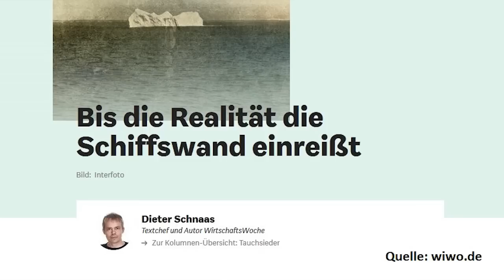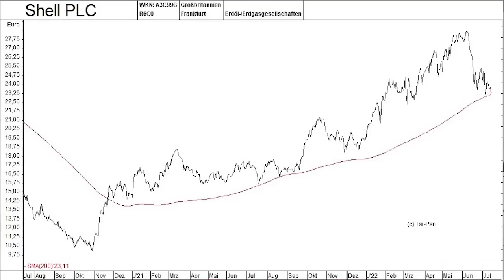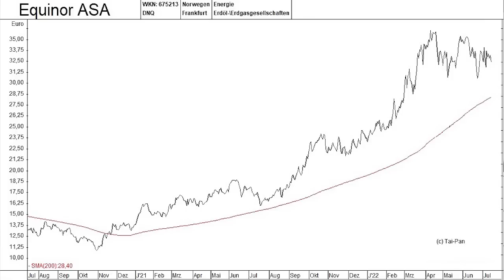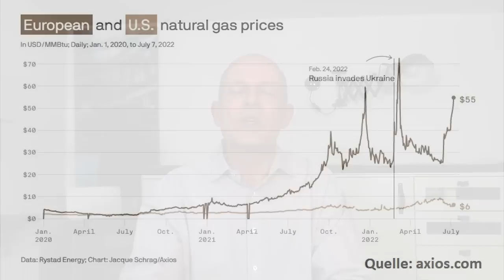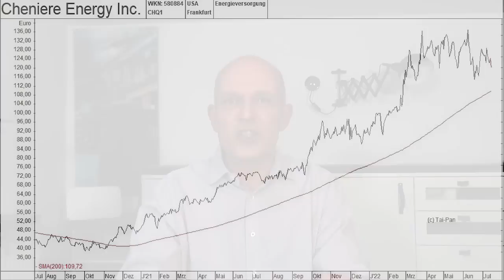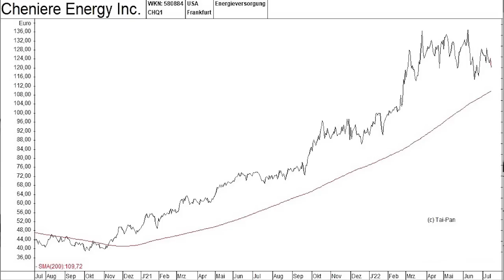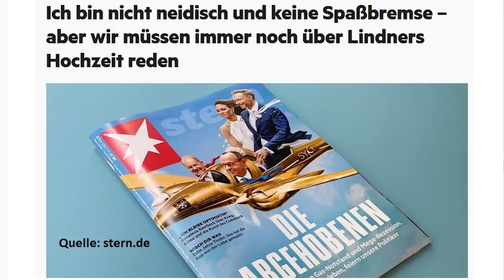Deutschland vor Mega-Krise?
Dreht Putin uns das Gas ab? Die Lieferungen Gazproms haben in den letzten Wochen bereits erheblich abgenommen, und vielerorts wird befürchtet, dass durch Nord Stream 1 auch nach Beendigung der dortigen Wartungsarbeiten kein Gas mehr kommen wird. Für Deutschland wäre ein Winter mit einer stark eingeschränkten Gasversorgung aus Russland vermutlich eine Katastrophe, und die Gaspreise würden weiter stark steigen. Sind die Aktien von westlichen Gaslieferanten wie Shell, Equinor oder Cheniere Energy in einem solchen Szenario ein Kauf? Eine Einschätzung von Gerhard Heinrich.